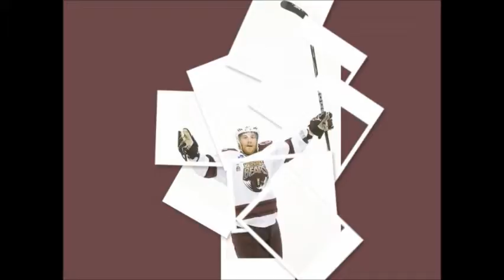Hershey Bears Stop Motion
Hershey Bears 2010 Calder Cup Stop Motion

My senior year of High School I went to a Technical School instead of your traditional high school. One of our assignment was to do a stop motion. Now everyone knows your traditional stop motion is where you take an object and take pictures while moving it slightly. This stop motion however was done by using pictures in photoshop and essentially cutting them up and putting them back together saving them by layers. Importing the files into Final Cut and then placing audio underneath.

I decided to use the local AHL Hockey Team the Hershey Bears, who at the time had just won the 2010 Calder Cup.

Audio Credit:
Sounds from a Hershey Bears Game
Getting Over You- David Guetta and Chris Willis
We Will Rock You- Queen
The Catalyst- Linkin Park
Final Goal of Game 5- John Walton